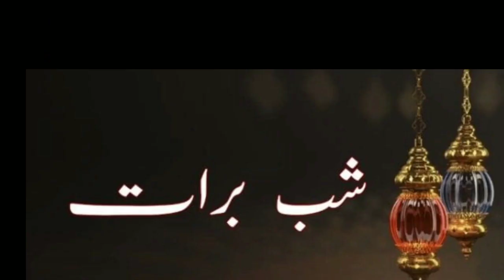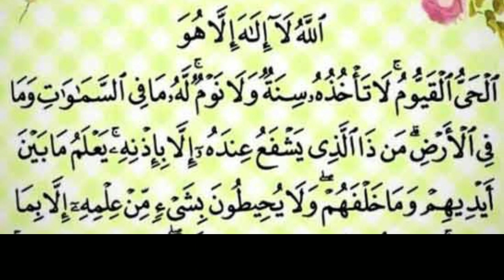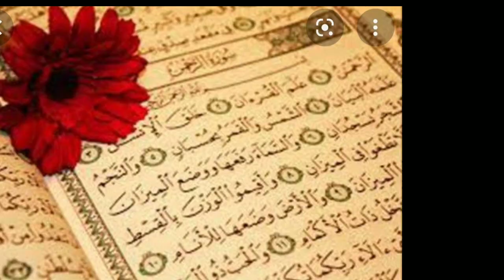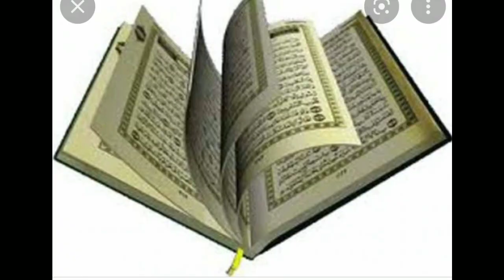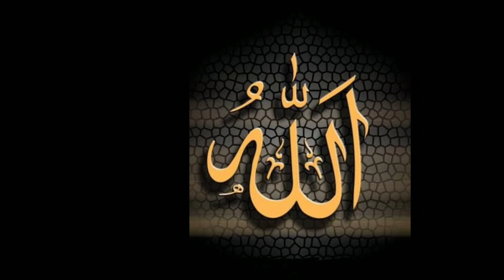Shab e Brat Ki Abadat orr Sawab| شب برات کی اہمیت اور عبادات اور ثواب